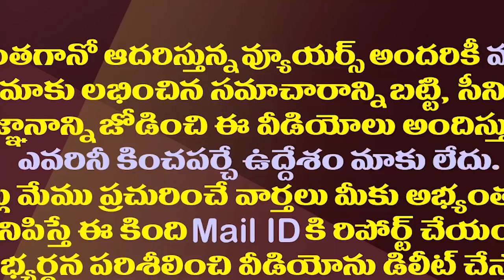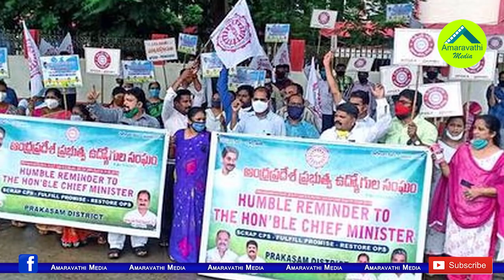జగన్ రాజకీయమా మజాకా..ఇది కదా ప్లాన్ అంటే.!| New Districts As A Part Of YS Jagan Political Strategy